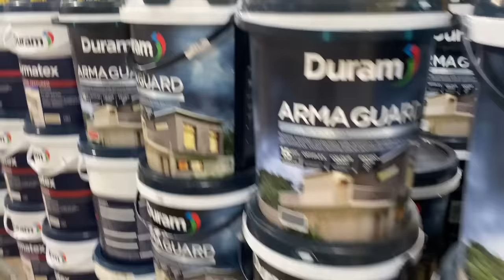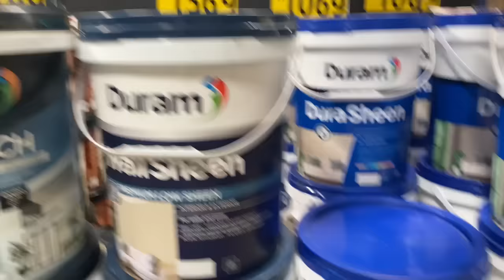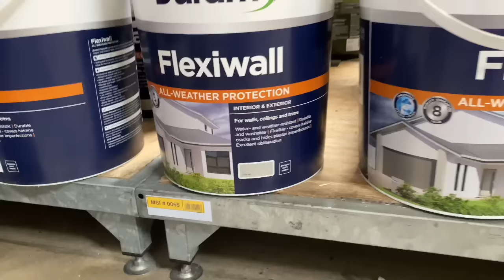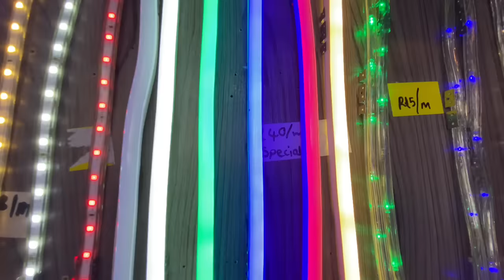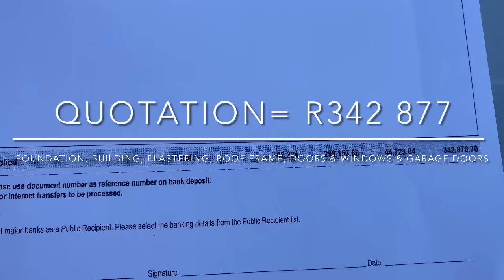Building in Rural SA | How Much We Spent | Lockdown Project | House Plan & Tour | SA YouTuber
In this video I breakdown the costs that went into building our house in the rural area, Engcobo, South Africa. I highlight the estimates to budget for and our quotation excludes Land, Fencing, Burglar Bars, Electrical Tubing, Plumbing, Labour costs.

I hope I bring insight to anyone who was interested in this video. Enjoy my loves🙏🏻❤️

Built-in Kitchen
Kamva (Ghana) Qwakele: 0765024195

Ceiling
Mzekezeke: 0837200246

Tiling
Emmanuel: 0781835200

Electricity
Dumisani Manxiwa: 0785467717